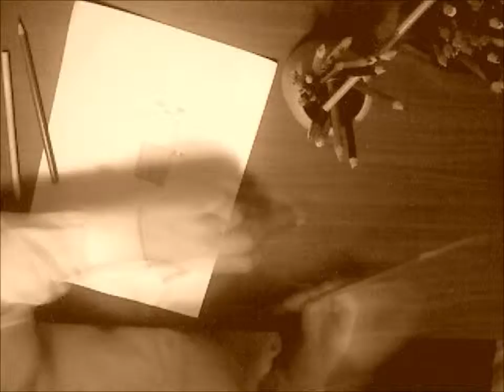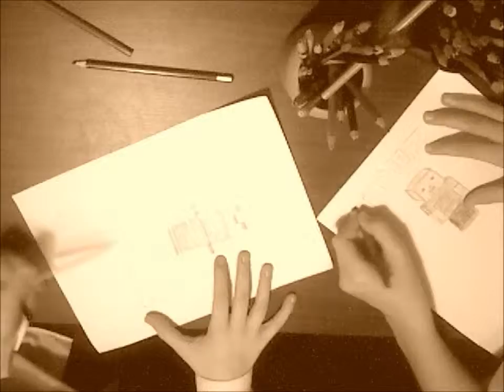The White Shirt Boys - Speed Draw - Zombie